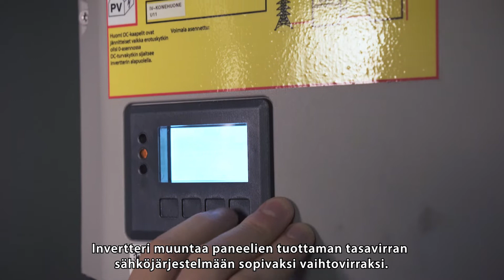Lahden virastotalon ilmanvaihto toimii aurinkosähköllä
Lahden virastotalossa otettiin käyttöön piikki- eli maksimiteholtaan 40 kilowatin aurinkosähköjärjestelmä tammikuussa 2021. Järjestelmä tuotti sähköä ensimmäisenä toimintavuonnaan noin 27 megawattituntia.

”Aurinkosähköllä voimme korvata muutaman prosentin ison virastorakennuksemme sähkönkäytöstä. Se kuluu pääosin rakennuksen ilmanvaihdon ylläpitoon”, kertoo virastotalon kiinteistöpäällikkö Jaakko Rautiainen.